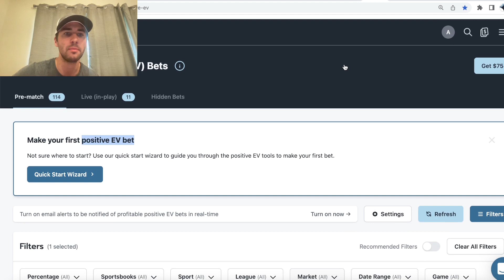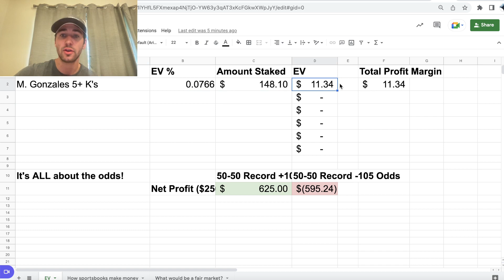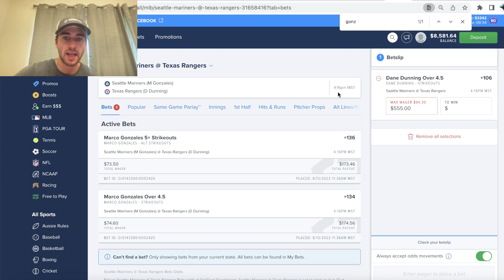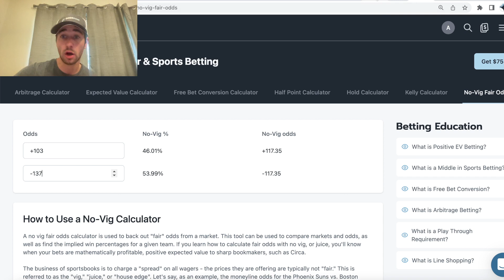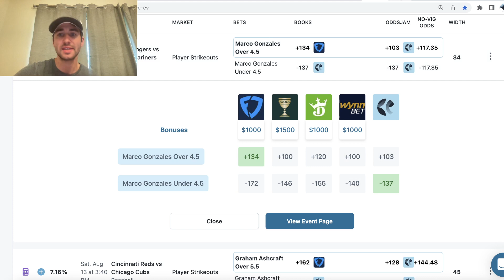Best MLB Player Prop Bets for Today on Saturday August 13 | MLB Picks, Predictions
sharp, profitable betting tools. Track your profit over a large enough sample size (say 250 wagers) of Positive EV bets and you'll be up! Try it out today!

Alex goes through the best MLB player prop bets for today on Saturday, August 13. He finds a sharp baseball pick in the Seattle Mariners vs. Texas Rangers game with the OddsJam Positive EV sports betting software. The OddsJam sports betting algorithms are constantly updating millions of MLB odds in real-time to find the most profitable betting picks available at any point in time.

Alex browses odds and zones in on a player prop bet on Marco Gonzales. His strikeout line is currently set at over/under 4.5 strikeouts. This is the highest profit margin bet on the OddsJam Positive EV sports betting software. The profit margin on this MLB prop for today is nearly 8%!

Alex explains how to find the best MLB betting picks on a daily basis with OddsJam. It's all about line shopping and searching for value in the odds.